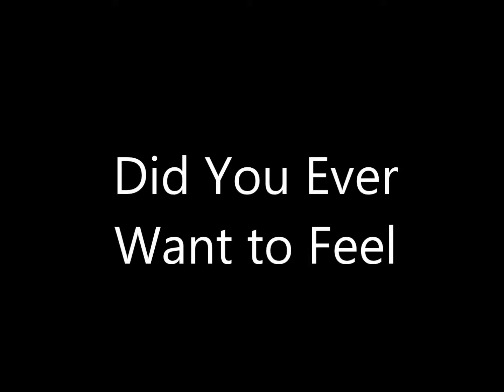Lego Car Commercial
If you are wondering, yes, I did get the Volkswagen Beetle light kit and put it on the Hot Rod set.